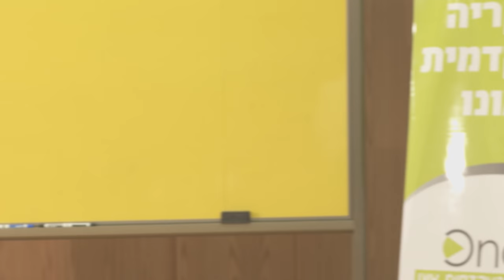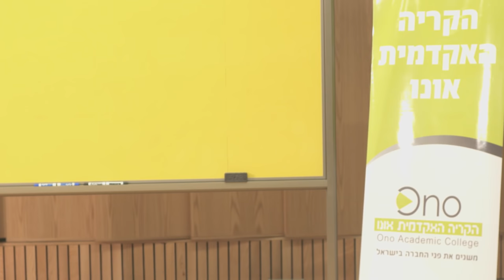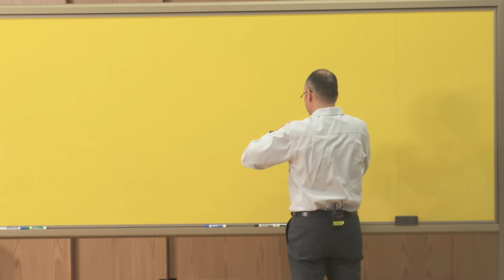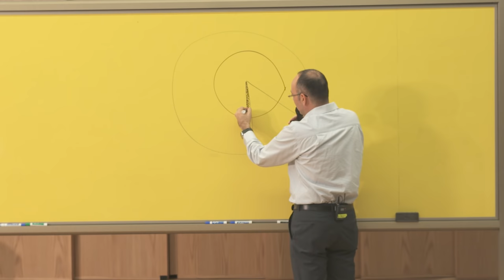קורס ממשל ציבורי תאגידי- פרופ' ירון זליכה שיעור מספר 1